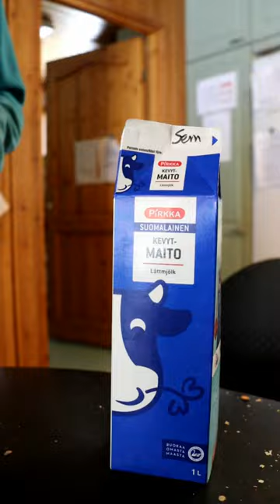DIY Bird feeder, from a milk carton.